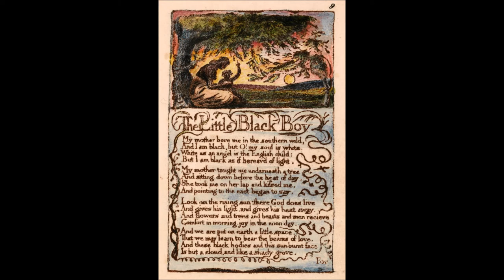"The Little Black Boy", from William Blake's Songs of Innocence